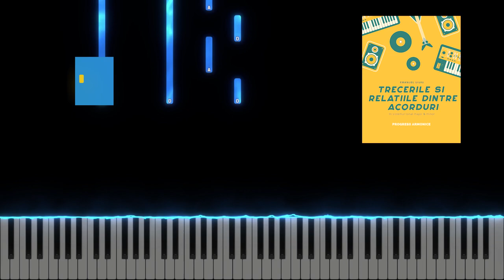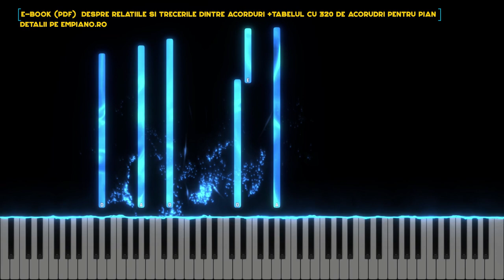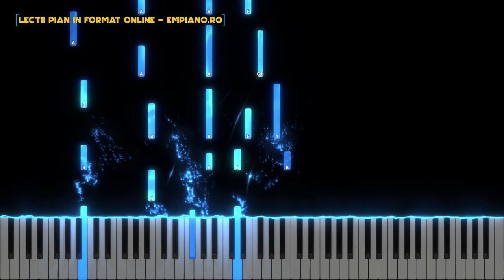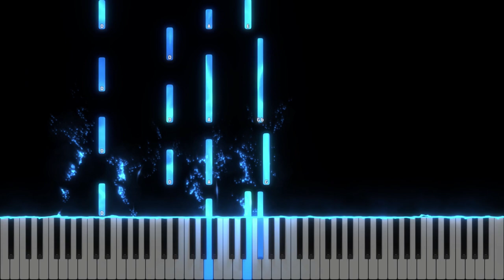Tu esti pacea mea - Catalin si Ramona Lup - Instrumental Pian - Negativ Pian - Tutorial #444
Muzica si versuri : Catalin si Ramona Lup
Gama : Re Major
Tempo : 120